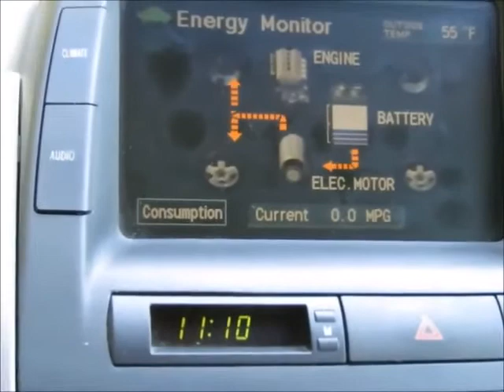Sold! Toyota Prius bidadoo.com